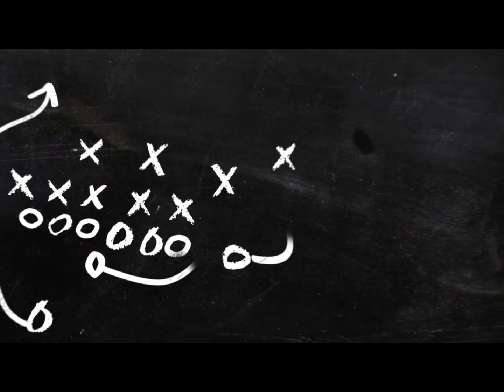BOOKER T WASHINGTON RAMS VS LOTT RD WILDCATS GIRLS 22 23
TUNE IN AS BOOKER T WASHINGTON TAKE ON LOTT RD TIGERS WHO WILL COME OUT ON TOP THIS WEEK IN GAME ONE OF THE WEEK TUNE IN TO FIND OUT YOU DON'T WANNA MISS THIS GAME .